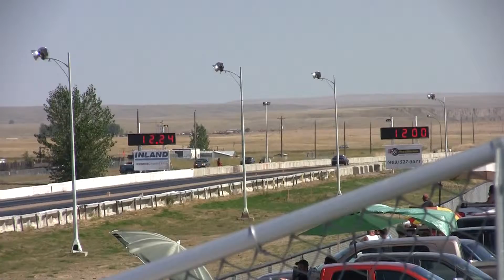med hat 8 28 2011 027